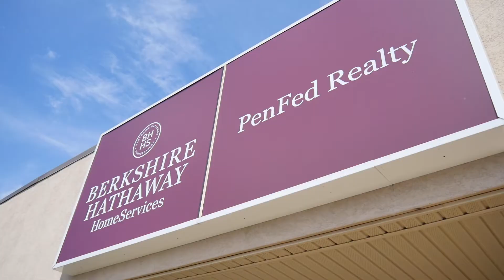PenFed Realty REALTOR® Zach Fitzgerald - Tools You Need to Succeed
What is switching to BHHS PenFed Realty like? Zach Fitzgerald on his experience making the BIG CHANGE. His "eye-opening experience" that led to an introduction to PenFed Realty's amazing tools for real estate agents. No add-ons needed! Find out why PenFed Realty strives to MAKE IT EASY for our agents.

Key quotes:

"You get everything in one solution here at PenFed Realty."
"Everything is offered from day one--you have everything you need to succeed, to make it work."

PenFed Realty MAKES IT EASY for you to GROW YOUR BUSINESS.
Find out why PenFed Realty is THE PLACE TO GROW.

"In any operation, join up with the best. You will gain from the strengths of those around you." -WARREN BUFFET,  CHAIRMAN AND CEO, BERKSHIRE HATHAWAY

Berkshire Hathaway HomeServices PenFed Realty
2930 Eisenhower Ave Alexandria, VA 22314